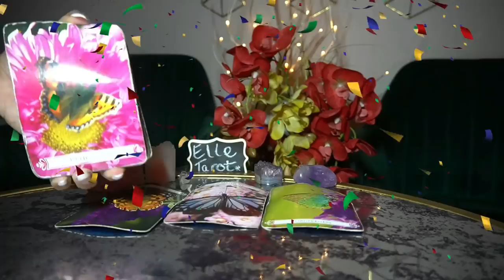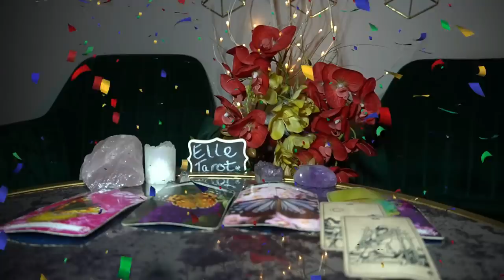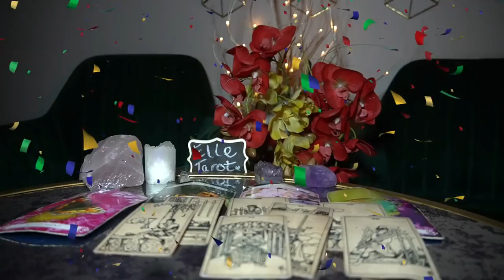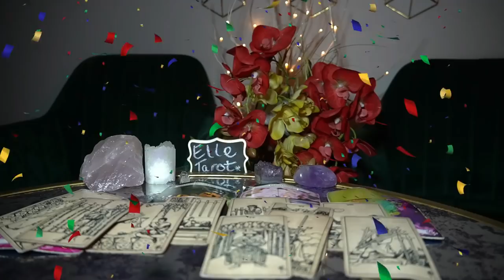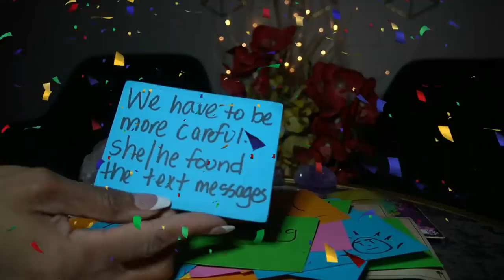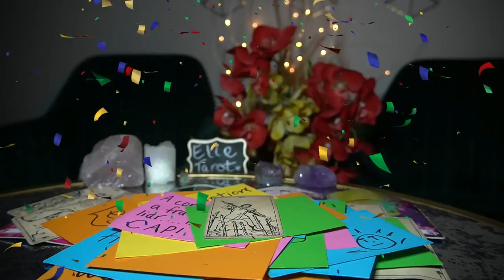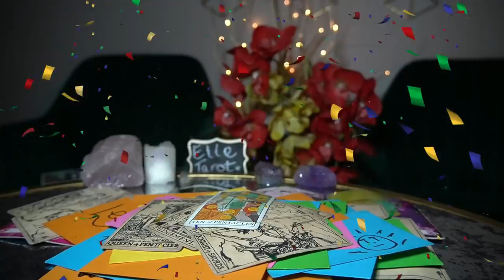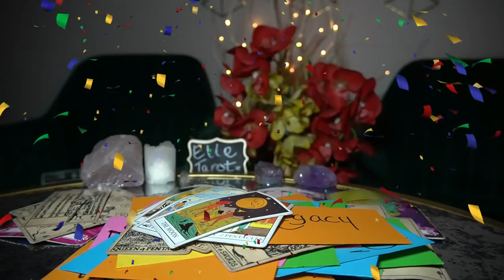AQUARIUS FEB' 22 DON'T GIVE UP YOU GET THE MOST AMAZING BLESSING